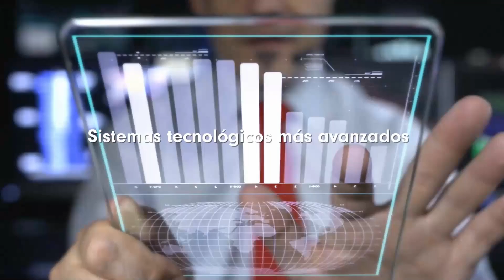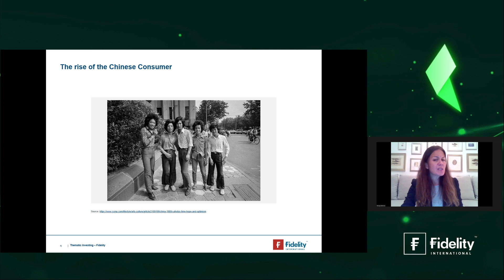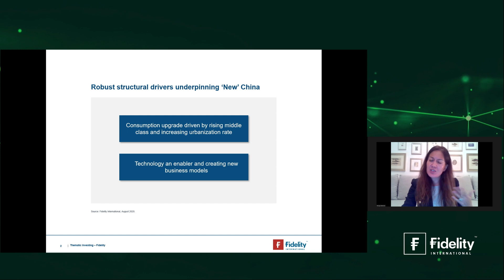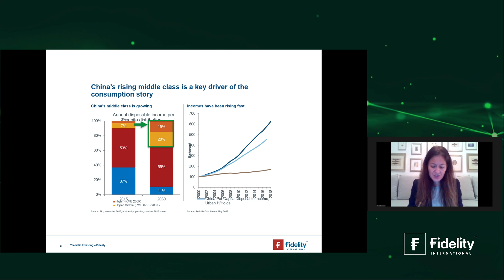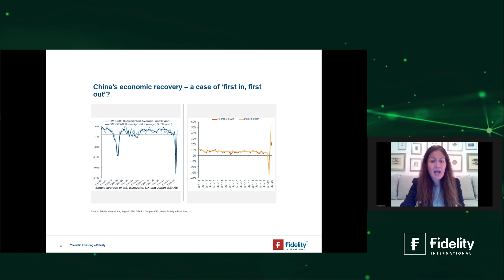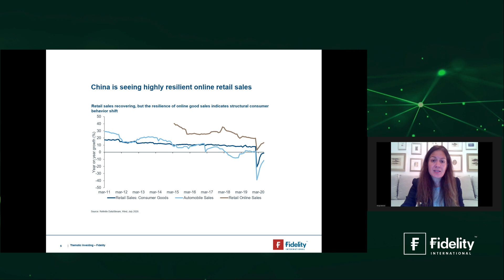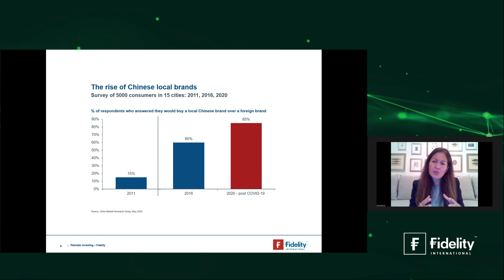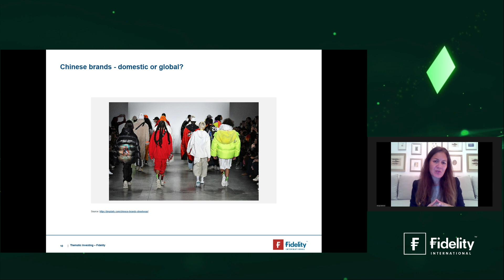LA ECONOMÍA CHINA SE RECUPERA 🛒📈 ¿OPORTUNIDAD DE INVERSIÓN? Catherine Yeung en BIOS 2020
La economía china está siendo la que más fuerte y antes está recuperando del desastre económico provocado por el Covid19. ¿Pero es sostenible? ¿Qué oportunidades deja el consumo en China para los inversores? Catherine Yeung, Investment Director de Fidelity International, presenta su idea de inversión en Best Investment Opportunities Summit (BIOS 2020).

📈 Fondos de inversión del Best Investment Opportunities Summit II

El consumo chino es hoy fundamental para la economía de China. Cada vez depende menos de las exportaciones y cada vez más del consumo. “La clase media es uno de los principales vectores, la mejora de sus estándares de vida, el aumento del gasto, y la preferencia por productos de marca ha provocado un gran éxito en los mercados”, señala Yeung.

La directora de inversiones destaca que el mercado de renta variable chino es el mejor comparado con todas las clases de activos a nivel mundial. “A la actual generación le encanta gastar, incluso se ha introducido un nuevo término: clan lunar para aquellos jóvenes que se gastan el sueldo antes de ingresar el sueldo del mes siguiente”, explica la gestora sobre la economía china.

Para hacerlo es clave conocer cómo están reaccionando las empresas, cómo ha vuelto la actividad a la economía china, qué están haciendo los consumidores...  Algo que a Catherine da una enorme importancia. Por eso, en un contexto normal, pasa buena parte de su tiempo visitando las empresas que tienen en cartera, para lo que viaja constantemente a las ciudades donde están sus instalaciones.